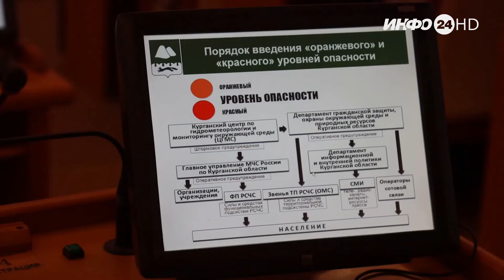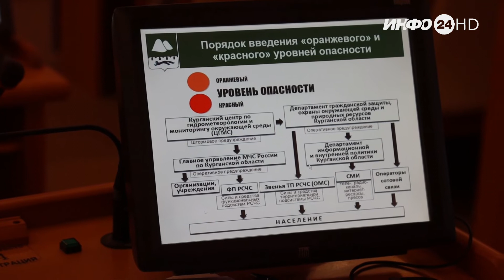В Зауралье разработали цветовой код по степени погодной опасности (2022-06-09)